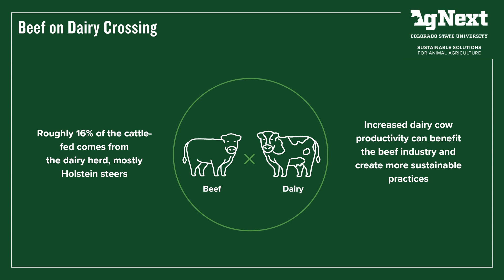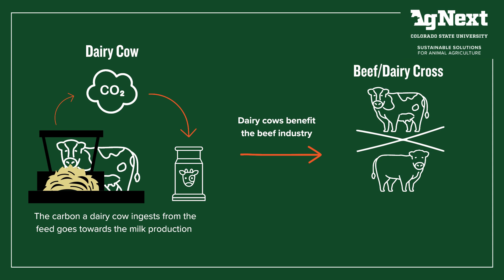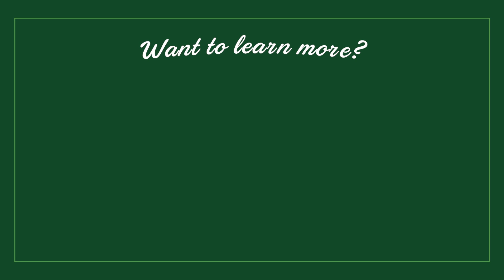What is Beef on Dairy Crossing?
Dr. Pedro Carvalho, a Feedlot Systems Specialist at AgNext, discusses Beef on Dairy Crossing and its future in sustainable animal agriculture.